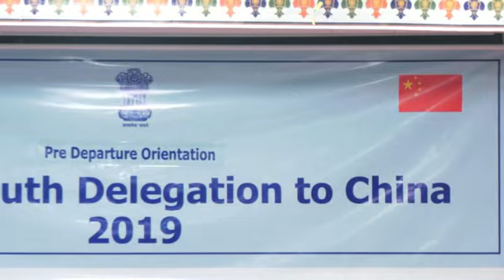Indian Youth Delegation to China 2019 || Pre Departure Orientation Programme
A 176 members youth delegation is going to visit China under Youth Exchange Program (YEP) of Ministry of Youth Affairs and Sports, Government of India from 2nd of July to 9th of July 2019.

A pre-departure orientation was held today at New Delhi presided by Secretary YA, Smt. Upma Chawdhry. AS&FA, YA Smt. Kiran Soni Gupta, JS YA Shri Asit Singh & US, MEA, Shri Karthik Iyar, US YA Shri S. K. Pandey addressed the delegation.